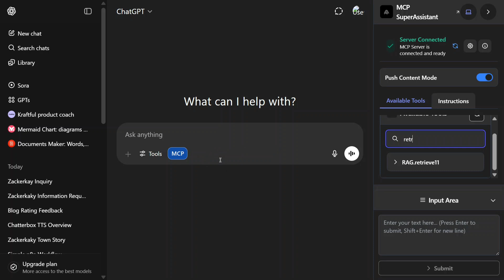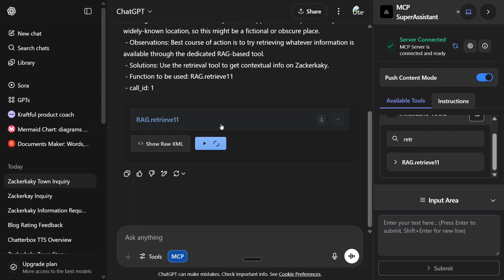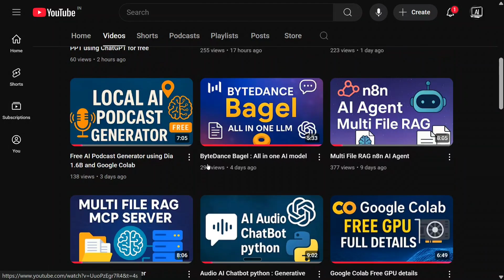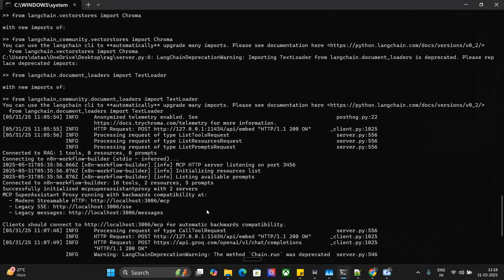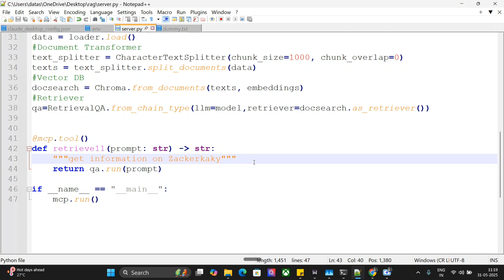ChatGPT RAG MCP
How to use RAG with ChatGPT using Model Context Protocol ? Model Context Protocol: Advanced AI Agents for Beginners